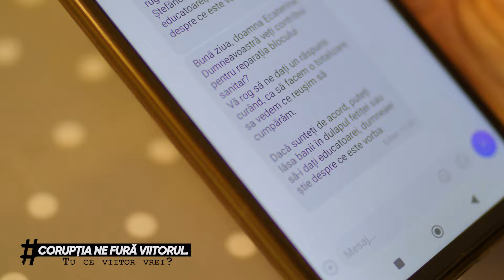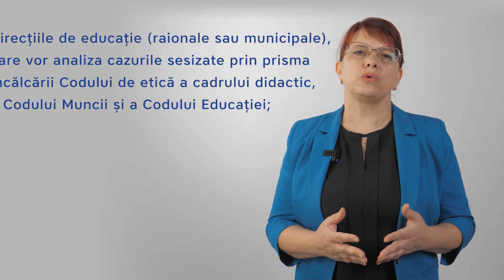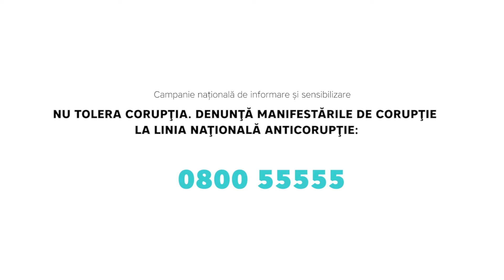Înmatricularea în instituția de învățământ NU poate fi condiționată de plăți formale sau informale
Acest video este elaborat cu suportul proiectului „Consolidarea Statului de Drept și a Mecanismelor Anticorupție în Republica Moldova” cofinanțat de Uniunea Europeană și Ministerul Federal German pentru Cooperare Economică și Dezvoltare (BMZ), și implementat de Agenția de Cooperare Internațională (GIZ). Partener al proiectului este Asociația Presei Independente care implementează proiectul „Sensibilizarea publicului și dezvoltarea de soluții digitale pentru consolidarea statului de drept și combaterea corupției”.